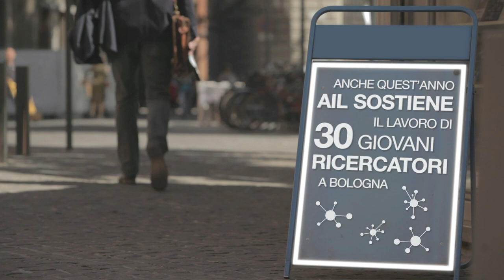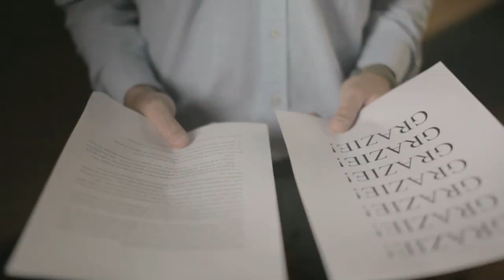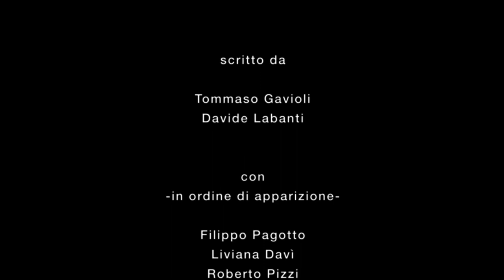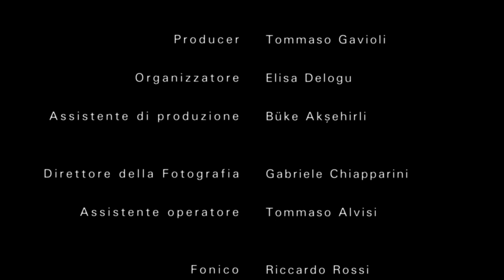Grazie! Video Istituzionale di BolognAIL (2013 - 3'45")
Ecco il nuovo Spot Istituzionale di BolognaAil.
Pensato come un micro-cortometraggio, illustra con leggerezza e ironia lieve che cosa succede quando si contribuisce attraverso una donazione al mondo di AIL. Le motion graphics spiegano con grande trasparenza come vengono utilizzati i fondi raccolti fino a quando il protagonista, un distratto donatore che non si rende conto di quali positive conseguenze abbia il suo contributo, non viene a contatto con una realtà operativa e complessa come quella del mondo solidale di Ail.
Contribuisci anche tu, sostieni AIL!

 Prodotto da BolognaAIL con il contributo di Aeroporto di Bologna
Regia: Davide Labanti
Scritto da: Tommaso Gavioli, Davide Labanti

Producer: Tommaso Gavioli
Organizzatore: Elisa Delogu (assistente Buke Aksehirli)
Direttore della Fotografia: Gabriele Chiapparini
Assistente Operatore: Tommaso Alvisi
Fonico e missaggio audio: Riccardo Rossi

Costumi: Valentina Zizola
Trucco: Francesca Piani
Elettricista: Marco Mello

Montaggio: Niccolò Manzolini
Motion graphics: Ameleto Cascio, Diego Sanna
Color Correction: Gabriele Chiapparini
Consulenza Musicale: Giulio Muratori

Protagonisti (in ordine di apparizione):
Filippo Pagotto, Davide Lora, Cristiana Raggi, Liviana Davì, Lucia Malerba, Roberto Pizzi, Ilaria Iacobucci e i Volontari, i Medici e i Ricercatori Ail.

Musiche di Podington Bear
"Happiness Is" e "Origami" from the Album "Egress"

Un ringraziamento speciale a:
TPER - Trasporto Passeggeri Emilia Romagna
Si ringrazia per le location:
Studio& - Bologna
Studio Farina Radaelli - Bologna
Bar Giuseppe - Bologna